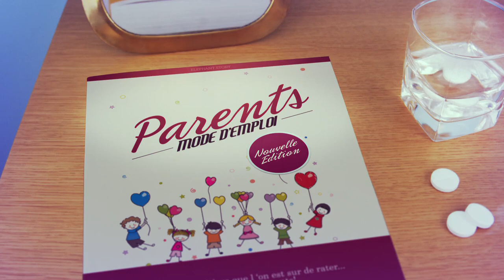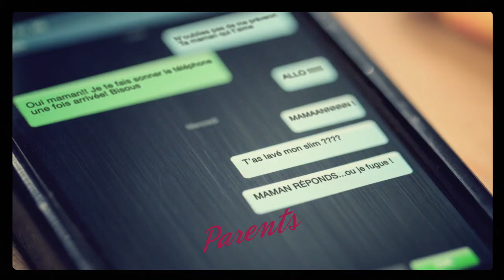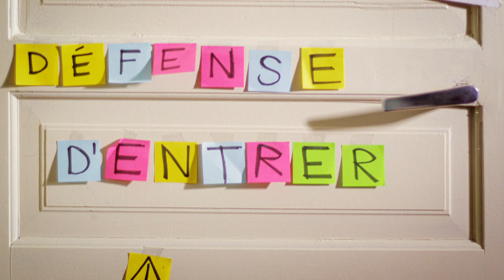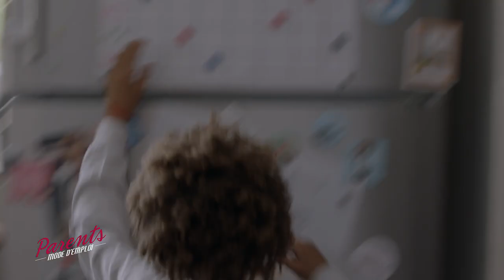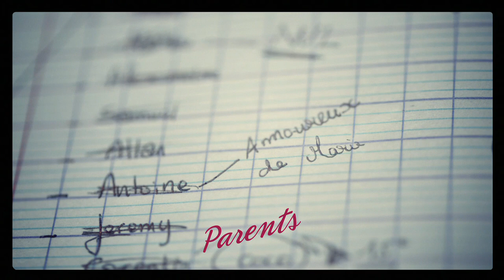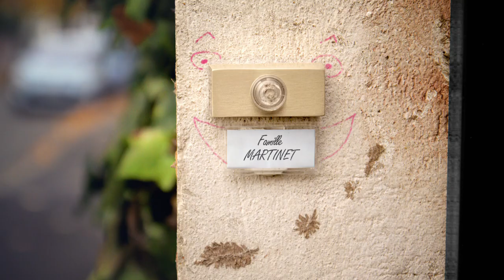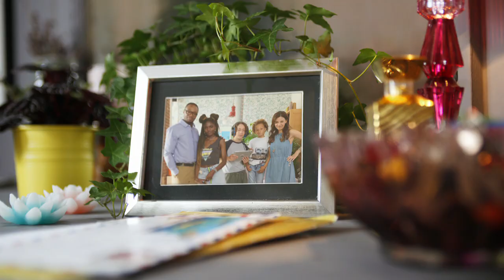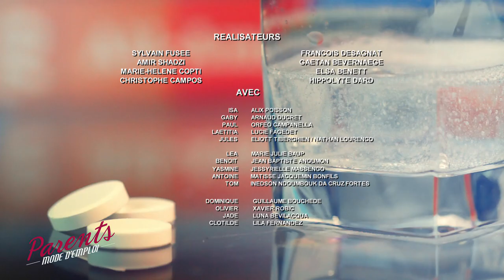Parents mode d'emploi - Episode 16 Saison 8 [Intégrale]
Parents mode d'emploi c'est chaque samedi à 20h15 sur France 3 !